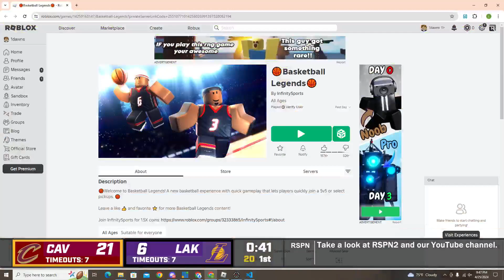SEBA on RSPN | Los Angeles VS Cleveland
Watch SEBA on RSPN this game was intense.